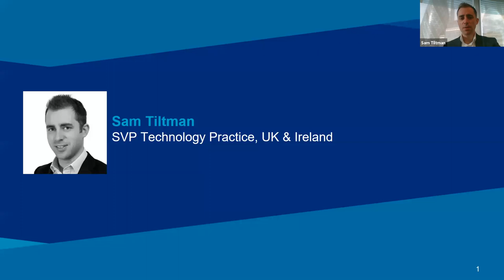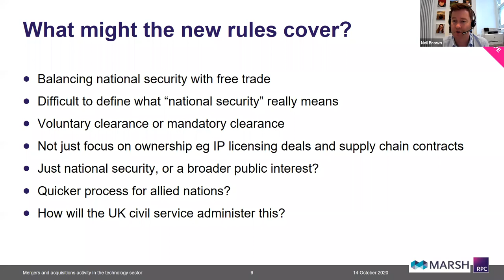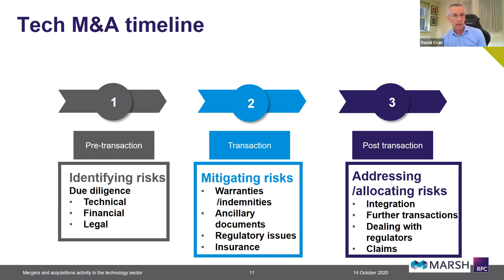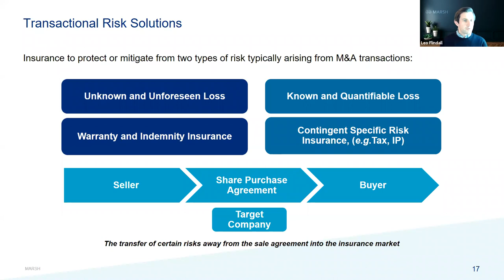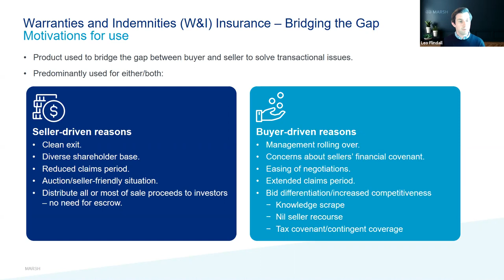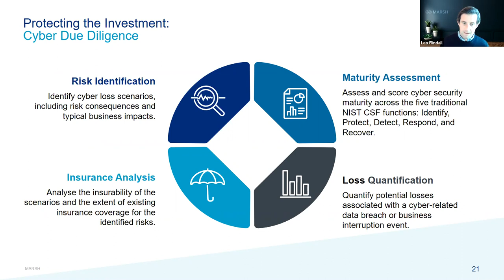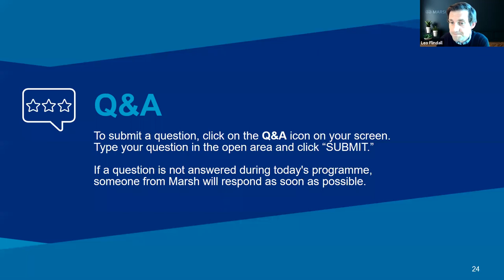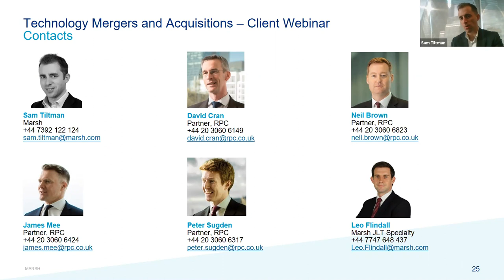Technology Mergers and Acquisitions Risks - Webinar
On this webcast, Marsh's expert panelists discussed what the current trends in technology M&A means for deals, and provided a perspective on both the transactional and dispute sides. They also discussed how clients can use insurance to maximise shareholder value and minimise risk for buyers.